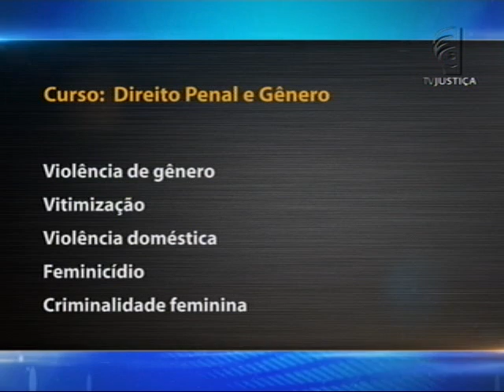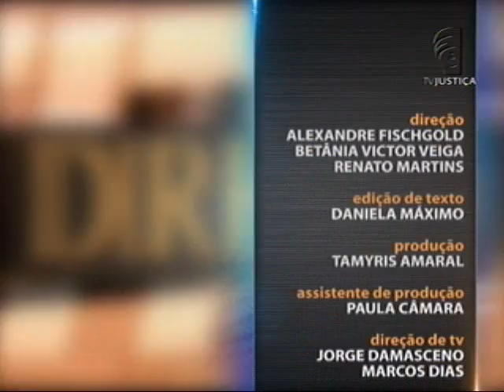Direito Penal e Gênero - aula 5